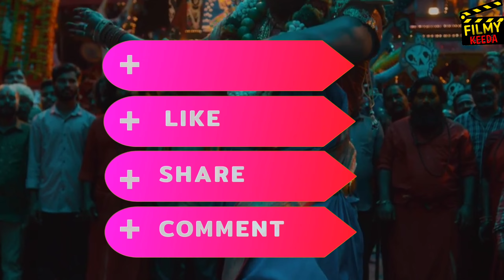PUSHPA 2 TEASER - भाई ये तो सबको पीछे छोड़ देगा 😳😳😳||Pushpa 2 teaser review||Allu Arjun||Filmy Keeda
and research.